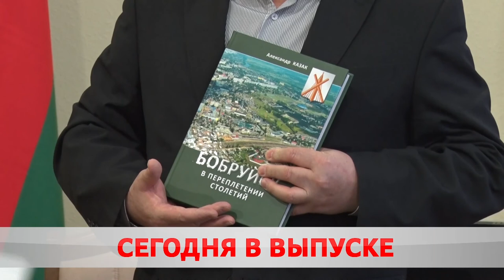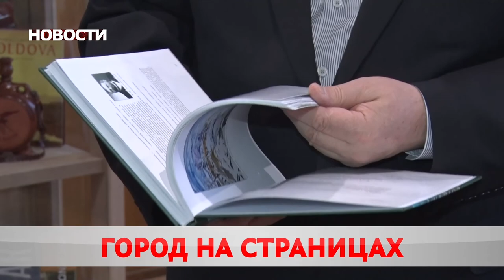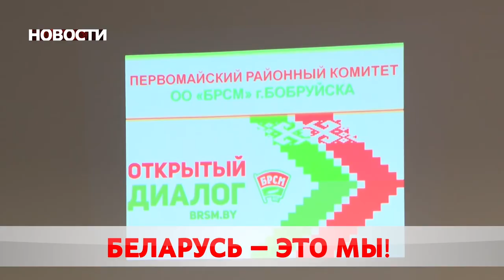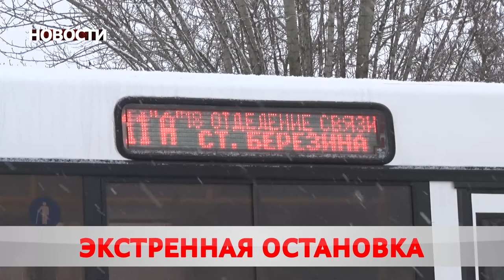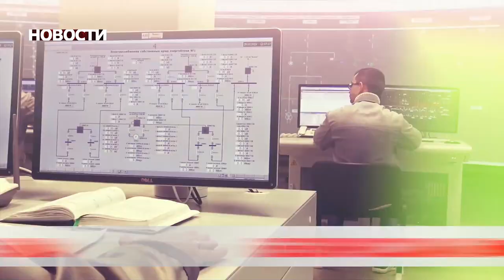Новости 05 02 21